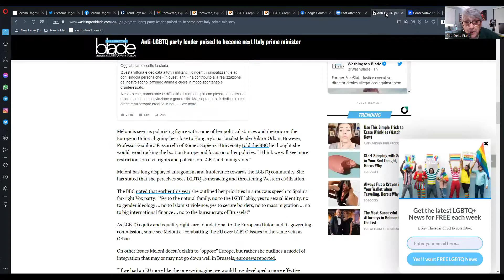Short Takes-Meloni, Bannon and Orban are The Trifecta of Fascism, September 29, 2022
Good Evening, Folks! I originally put this video out this morning, but I was banned on YT for a video I did a couple of days ago. However, my appeal was successful and I am back on. So, here we are.

HOWEVER, JUST SO ALL OF YOU KNOW, WE ARE ALSO ON VIMEO SO WE HAVE A VENUE WHEN TIMES LIKE THESE HAPPEN. FEEL FREE TO FOLLOW ME THERE ALSO.

Here's your reading material.

First, the Conservative Political Action Conference invited Viktor Orban, right-wing fascist dictator of Turkey to be their keynote speaker this year. Make no mistake: Plenty of members of the GOP attended and spoke at the very same conference.

Here's Orban's speech, both in word and in transcript. The themes are always the same. Fascists do not govern or legislate what really matters. Their job is to oppress those who do not fit their mold.

And Italy just elected Giorgia Meloni, the most fascist leader since Benito Mussolini. History repeats itself people. And it is now. Anyone who believes it cannot happen here is sharing the same myopia as the people of Germany did. It was Giorgia Meloni who joined Steve Bannon's worldwide right-wing swing in 2018.

Take a good look at the GOP and tell me what they have actually done from a legislative perspective since Donald Trump has left office. It is not going away. He left behind 147 seditionists and people who ascribe to fascist ideology. We have gone over this over and over and over, and will continue to do so.

You must reject the GOP here in America or we will fall into the same fascist hellhole as Italy just did.